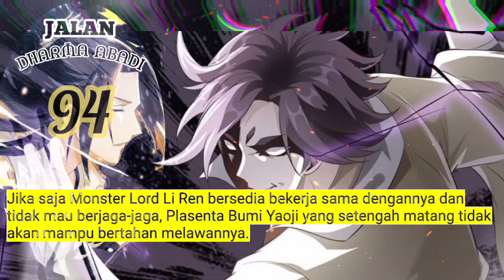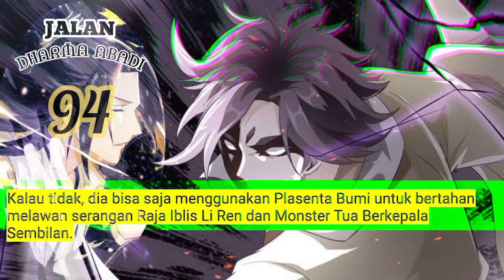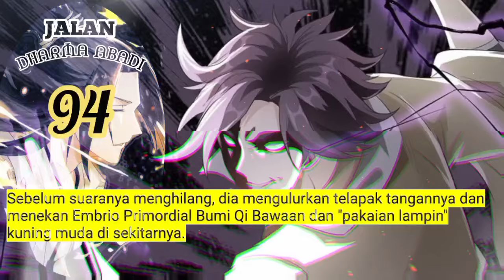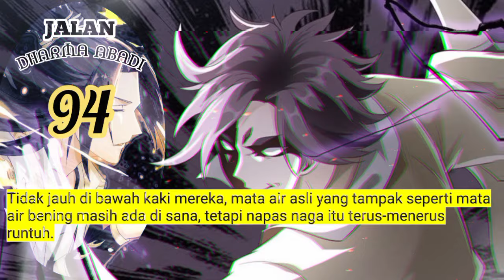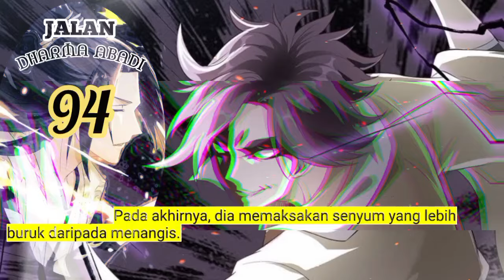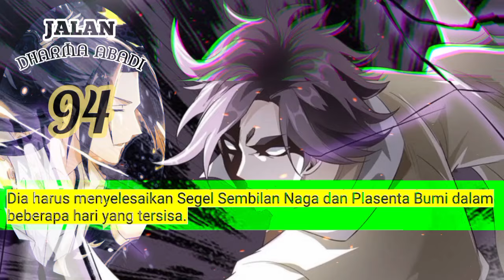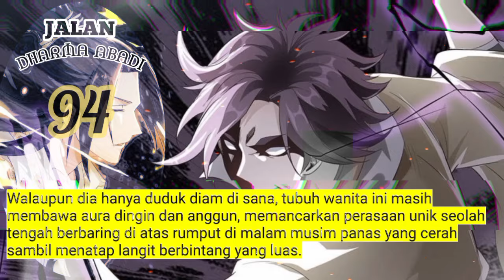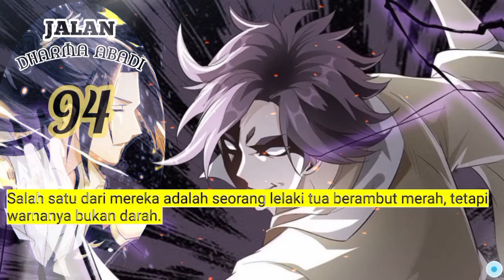Jalan Dharma Abadi season 94